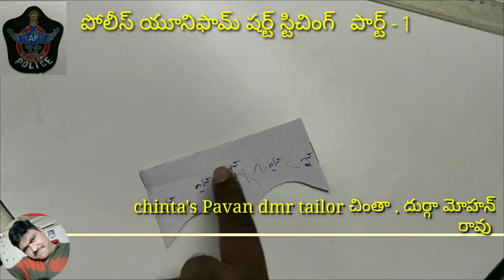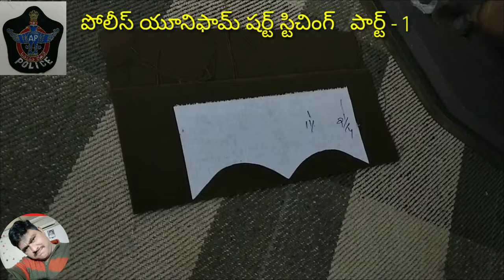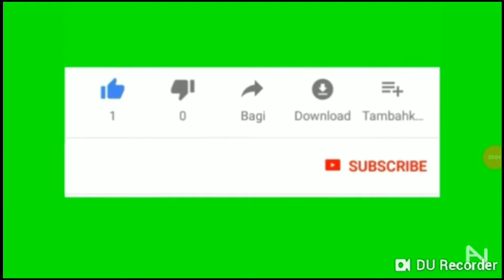పోలీస్ యూనిఫామ్ షర్ట్ స్టిచింగ్ పార్ట్ - 1 // police uniform shirt stitching in Telugu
పోలీస్ యూనిఫామ్ షర్ట్ స్టిచింగ్  పార్ట్ - 1  // police uniform shirt stitching in Telugu, how to make police uniform shirt, how to stitching police uniform shirt Civil and traffic police uniform shirt stitching, police department shirt stitching in Telugu